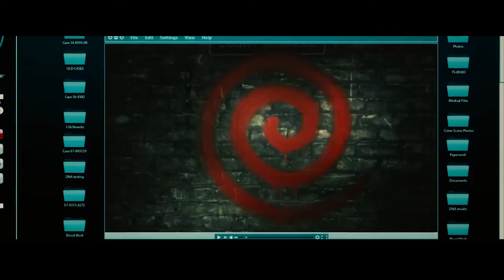Spiral Trailer (2021) | Movie Trailer Clips | Chris Rock, Samuel L. Jackson, Morgan David Jones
View the trailer of Spiral starring Chris Rock, Samuel L. Jackson, and Morgan David Jones.  Synopsis: A criminal mastermind unleashes a twisted form of justice in Spiral, the terrifying new chapter from the book of Saw.

and share your comments with us.

US Release Date: May 14, 2021
Starring: Chris Rock, Samuel L. Jackson, Morgan David Jones
Directed By: Darren Lynn Bousman
Written By: Josh Stolberg, Pete Goldfinger